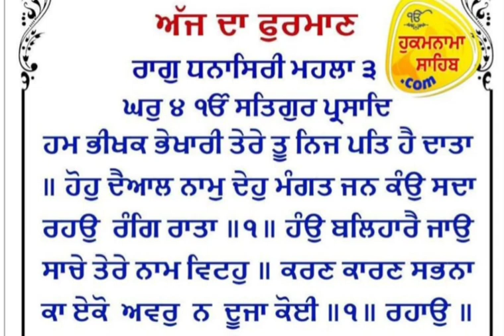Aarth Hukamnama Sahib 27 July 2023